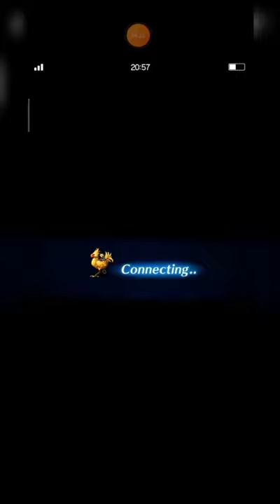Scorn of the Genies ADV | 5TK All Missions ft. Daisy & Lara Croft | FFBE Global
Welcome to Scorn of the Genies trial, fams.

Since Daisy get her NV form, I know that this trial is her stage to show her endurance against these genies. With only EX1, she has incredible DEF. I could say that she is the best NVA physical tanker.

Anyway, I hope you guys enjoy this video. Hopefully all of you can clear this trial easily.

I thank you so much for supporting me as always.